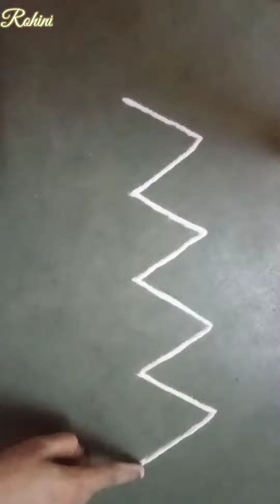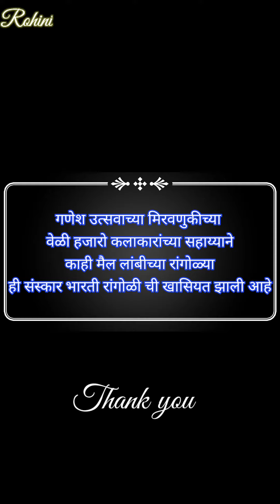तिरंगा भोवती किंवा रंग बदलून चौरंग,उंबरठा यांच्या भोवती ची रांगोळी(part-3)